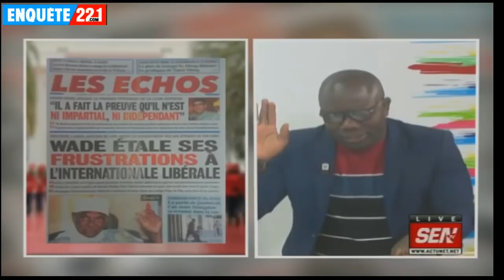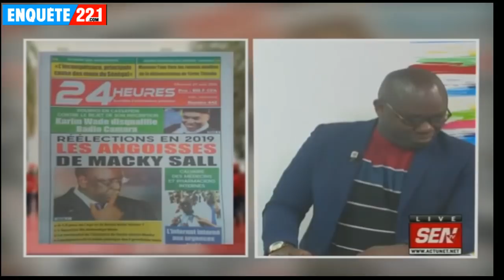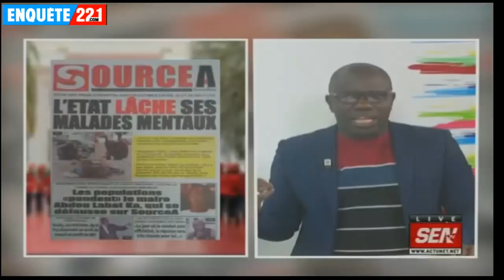Revue de presse Ahmed Aidara du 29 août 2018